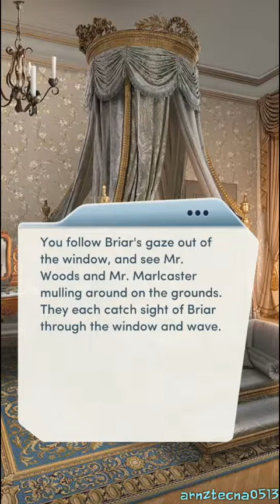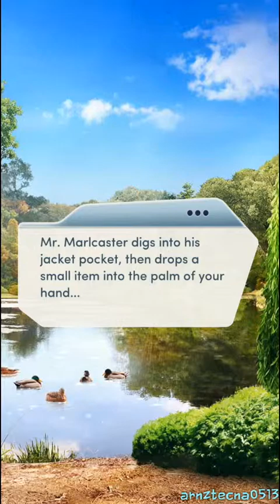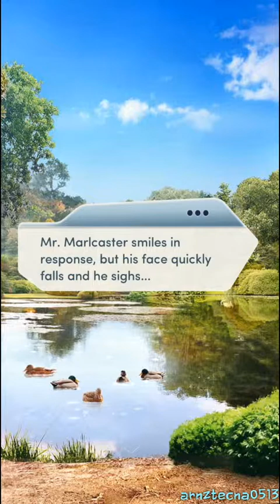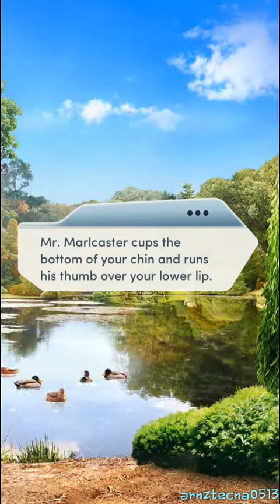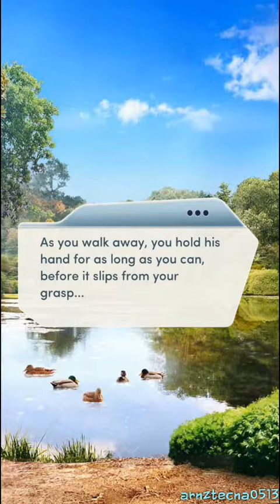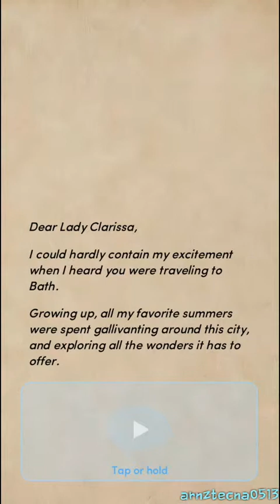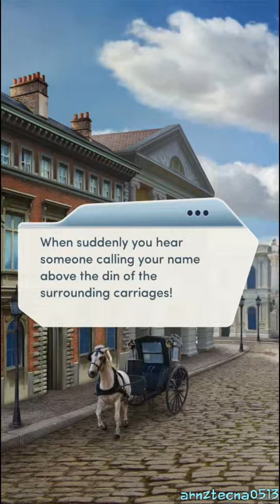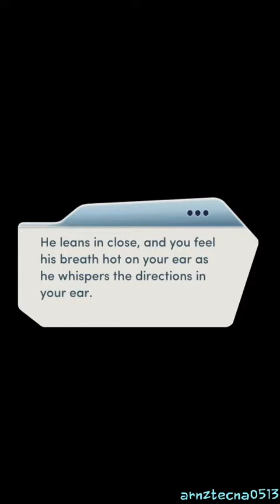Desire & Decorum Book 2, Chapter 11: A New Horizon (Ernest Sinclaire's Route) | Choices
This is my description in Tagalog/Filipino language. If you don't understand my native language, don't hesitate to ask what's the translation.

Here's my description of this chapter in my native language:

NOTA: Pasensya na sa hindi pagkakaunawaan/misunderstanding, akala ko yung "Bath" ay ibig sabihin na naliligo pero 'yun pala'y LUGAR 'yun noon!  As in, lugar nga pala 'yun sa London noon pero kathang-isip lamang 'yun galing sa manunulat ng Choices: Stories You Play pero ito ay inspired story lamang para sa namayapa na si Jane Austen, isang Inglesang nobelista (English novelist) noong kanilang kapanahunan (mid  1700s 'yun sa pagkakaalam ko). Muli, pasensya na uli sa hindi pakakaunawaan at sana maintindihan ninyo. 😊

BALIK MUNA SA KWENTO:
Ito na ang unang paglalakbay papunta sa Bath kasama sina Clarissa/Clara at Briar (Miss Daly), KASAMA RIN ANG NAKAKABWISIT NA TRISTAN RICHARDS AT GIDEON PAYNE! 😡
Ang nakakalungkot nga lang, kailangan pa ni Briar na magpaalam kina G. Marlcaster at G. Woods dahil makakasama na ni Clarissa/Clara sa Bath. Yeehee, first time na humalik si Briar kay G. Marlcaster no'ng nasa Edgewater lake sila at habang kasama naman niya si G. Woods sa hardin ng Edgewater na pina-usapan nila tungkol sa mga bulaklak.

Bakit hindi natin samahan si Prinsipe Hamid sa bangka ng Sweet Adeline mula sa Sydney Gardens Canal para mamasyal? Hangang-hanga naman si Clarissa/Clara sa magandang boses tungkol sa paghihiganti (aba, may talento din pala siya! Prinsipe Hamid, IDOL KA NAMIN AT HANGANG-HANGA KAMI SA IYO! 👍).

At ngayon naman, akala ni Clarissa/Clara kung sino ang tumatawag sa kaniya, 'yun pala si... G. ERNEST SINCLAIRE! 😍😍😍
Buti nasa mabuting kalagayan na siya ngayon galing sa duelo noon at meron pa, isang hindi inaasahang surpresa na hindi basta-bastang palasyo kundi may magandang tanawin pa! 😍 (Napakaganda, 'di ba? 😁) Parang mukha silang hari't reyna sa palasyong 'yan at muli silang naghahalikan! 😍😍😍
Pero ginawa nila 'yun bago bumalik SA BAHAY NG NAKAKABUWISIT NA TRISTAN RICHARDS NA 'YAN! 😡😡😡

Nang bumalik na si Clarissa/Clara sa bahay na 'yon at sumilip siya sa butas ng susian (keyhole), mukhang may masamang binabalak ang mga taong 'yan... 😕

HOY TRISTAN RICHARDS, KUNG MAY MASAMA KANG BALAK KAY PRINSIPE REGENT MATITIKMAN MO RIN ANG MATINDING PAGKAGALIT AT PAGHIHINGANTI NI CLARISSA/CLARA LABAN SA IYO! KAYA, HUMANDA KA NA SA GAGAWIN NIYA! 😡😡😡